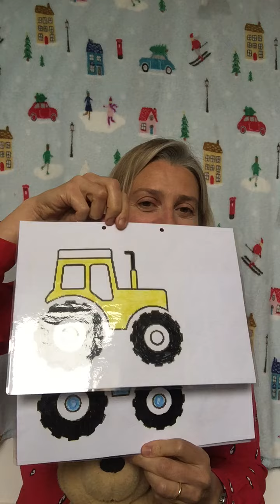Tractor Song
Nursery Rhyme
Pre-school, baby, toddler song